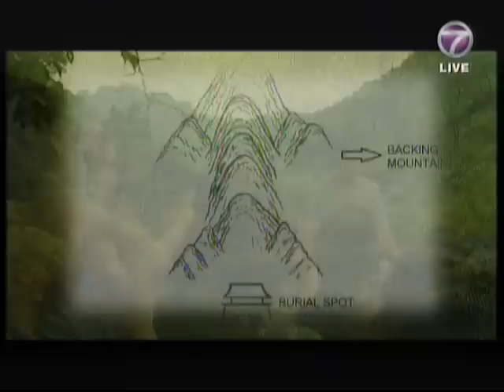Joey Yap's Taiwan Excursion 2011 on NTV7 Breakfast Show